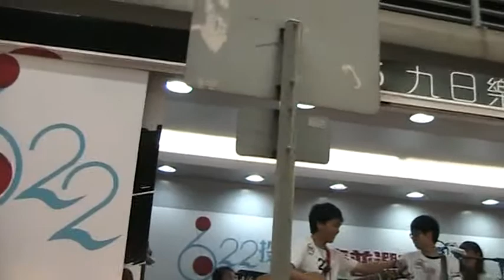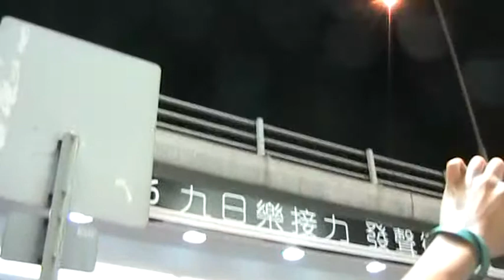SiuYuen JLmusic @大專普選唱 (22062014 ) MOV002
@1:22 世界變了樣 作曲：Supper Moment 填詞：Supper Moment
世界變了樣　你我變了樣
沒有一種愛永遠地平常
若到生死笑著喊著無常
沒有不可退汐的印象
寂寞最終浸沒了圍牆
世界變了樣　世界變了樣
@14:01 RubberBand - 睜開眼